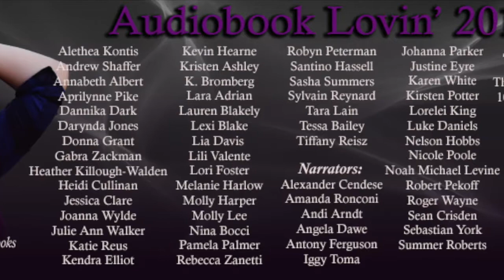Audiobook Lovin 2017 Presents: Lauren Blakely's Top 5 Favorite Reasons Why She Loves Audiobooks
Audiobook Lovin is a month long series celebrating Audiobook Month in June co-hosted by Viviana, Enchantress of Books and Books-n-Kisses. #1 New York Times Bestselling author, Lauren Blakely is known for her contemporary romance style that’s hot, sweet and sexy. She lives in California with her family and has plotted entire novels while walking her dogs.

We hope you have enjoyed this production of Audiobook Lovin’ Series.

This has been an Audiobook Lovin’ production
Audiobook Lovin’ is a division of Viviana, Enchantress of Books and Book-n-Kisses.

Please visit Viviana Enchantress of Books to learn more about the Audiobook Lovin Series.

For permission requests, please visit Viviana, Enchantress of Books for more information.